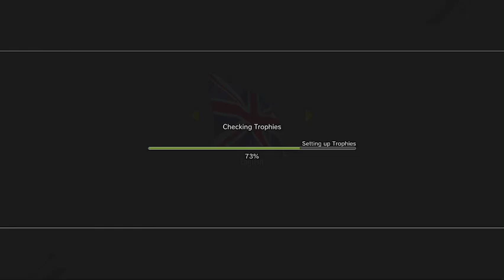FIFA 17 PS3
FIFA 17 is a sports video game in the FIFA series developed and published by Electronic Arts, that was released in September 2016. This is the first FIFA game in the series to use the Frostbite game engine. Borussia Dortmund midfielder Marco Reus serves as the cover athlete on the game.

he new features in FIFA 17 include new attacking techniques, physical player overhaul, active intelligence system and set piece rewrite. EA also announced at Gamescom 2016 that Squad Building Challenges and FUT Champions will be in FIFA Ultimate Team, but not in the Xbox 360 and PlayStation 3 editions of the game.

Commentary is once again provided by Martin Tyler and Alan Smith with Alan McInally (in-game score updates), Geoff Shreeves (injury reports), and Mike West (classified results for major leagues). Commentary in other languages (such as Spanish and French) is also provided.

EA Sports announced at E3 2016 that they will have all 20 Premier League managers' likenesses in the game. New goal celebrations, such as Paul Pogba’s ‘Dab’ and Mesut Özil’s ‘M’ celebration, feature in the game.

On 23 June 2016, EA Sports announced that the J1 League and J.League Cup will be featured in the game for the first time. On 4 September 2016, EA Sports announced at Brasil Game Show 2016 that 18 Campeonato Brasileiro Série A teams will be featured in their respective league (Corinthians and Flamengo, who signed an exclusivity deal with Konami for Pro Evolution Soccer, do not appear). Five Série B teams are also in the game. The Brazilian teams in the game have generic player names which the user cannot change.Women's teams, who were introduced in FIFA 16, also return, with the Norway women's national football team being added to the series